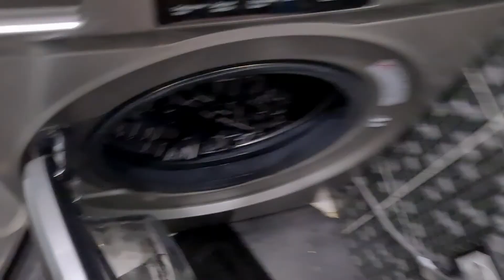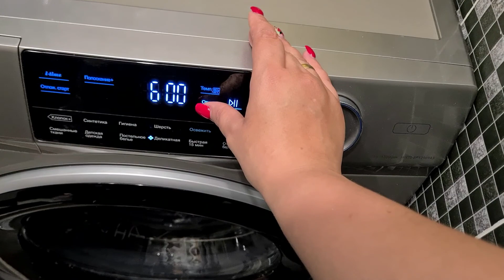Как стирать олимпийку? Правильный режим и температура для стирки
Как стирать олимпийку? Какой режим и температуру выбрать? Какое средство использовать для стирки?